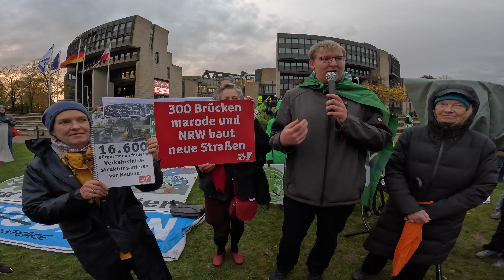Übergabe WeAct-Petition "Verkehrsinfrastruktur sanieren vor Neubau!" an Minister Krischer NRW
An: Verkehrs- und Umweltminister Oliver Krischer sowie Wirtschaftsministerin Mona Neubauer
Verkehrsinfrastruktur sanieren vor Neubau!

Gestartet von
Zusammenschluss von FFF NRW und Bürgerinitiativen

Ungeachtet von Klima- und Artenschwundkrise drücken die Landesregierung NRW und "Straßen.NRW" (als ausführende Behörde) aktuell etliche Straßen-Neubauprojekte weiter durch.

Diese teils Jahrzehnte alten Planungen sind katastrophal für Natur und Klima: Sie sollen häufig durch bislang unberührte Naturgebiete mit hohem und höchstem Schutzstatus (FFH, Natura 2000) gebaut werden. Dabei werden Lebensräume zerstückelt und entwertet, die eigentlich für den Biotopverbund, die Naherholung und Frischluftschneisen von besonderer Bedeutung sind. [1]

Parallel dazu verfällt zentral wichtige Infrastruktur. [2] Es hat sich ein immenser Sanierungsbedarf angestaut, was bereits seit vielen Jahren zu immer mehr Verkehrschaos führt. Bezeichnend dafür ist auch der "Brückenskandal" um NRW Ministerpräsident Hendrik Wüst Anfang 2023. [3] [4]

Ebenso wurden der öffentliche Personennahverkehr sowie das Rad- und Fußwegenetz sträflich vernachlässigt.

Wir fordern daher die Landesregierung NRW auf: Setzt in der Verkehrspolitik endlich zukunftsfähige Prioritäten!

Konkret fordern wir:

ausschließlich bestandorientierte Sanierung von Fernstraßen und Verkehrsinfrastruktur ohne weiteren, mehrspurigen Kapazitätsausbau

Stopp nicht wirklich essentieller Straßenneubauprojekte

Umschichtung von Infrastrukturmitteln auf den Schienennetzausbau, insbesondere für
◦ mehrgleisigen Ausbau eingleisiger Strecken (Stichwort Deutschlandtakt)
◦ neue Haltepunkte zur Sicherung hoher Kundennähe
◦ Elektrifizierung des gesamten Netzes
◦ Ausbau dezentraler Güterbahnstrukturen

Auflage eines eigenen Verkehrswende- Finanzierungsprogramms zur Unterstützung der Städte und Gemeinden beim Ausbau der Infrastrukturen (ÖPNV, Radwegenetz) für den Umweltverbund („ecomobility“)

Einführung vereinfachter Bewilligungs- und Genehmigungsverfahren für entsprechende Programme und Projekte

Überführung der bisherigen GVFG*- Bundes- und Landesmittel in ein echtes VERKEHRSWENDE Programm

Als Fridays for Future NRW unterstützen wir die Petition und fordern von der Landesregierung, dass diese endlich im Sinne des Klimaschutzes handelt. Der Bau von neuen Straßen fällt aus der heutigen Zeit.

Insbesondere der oft diskutierte Sanierungsstau sollte der Landesregierung den Anlass geben, vorrangig die bestehende Verkehrsinfrastruktur zu sanieren, bevor man über den Neubau von Straßenabschnitten in der Natur nachdenkt.

Mehr noch sollte die Landesregierung endlich der Forderung nach mehr Fahrradverkehr in NRW nachkommen, indem die Mittel, welche in den Neubau von Straßen einfließen würden, stattdessen für die Verkehrswende eingesetzt werden. So könnte NRW zumindest glaubwürdiger vertreten, dass es sich für die Klimaneutralität im Jahr 2045 auch wirklich einsetzt.

Auch auf Bundesebene prägen Fehlplanungen und Versäumnisse die Verkehrspolitik der vergangenen Jahrzehnte. So beschloss die Ampel-Regierung beim Koalitionsausschuss im März 2023, 140 Autobahn- Neu- und Ausbauprojekte beschleunigt zu realisieren. Bei der Bahn dagegen fehlt ein vergleichbarer Katalog vordringlicher Neu- und Ausbaumaßnahmen.

Wir brauchen JETZT endlich eine zukunftsweisende Verkehrspolitik, welche dringend auch für Behörden und Planungsbüros verbindliche, klare Leitplanken setzt. Veraltete Strukturen und Straßenplanungen gehören auf den Prüfstand! Wir dürfen nicht länger auf Kosten zukünftiger Generationen wirtschaften.

Verfasser*innen dieser Petition: Claudia Blauert, Christiane Förster, Fridays for Future NRW, Verkehrsexperte Prof. Dr. Heiner Monheim

Quellen und weiterführende Informationen

[1] Einige Beispiele für natur- und klimaschädliche Straßen-Neubauprojekte in NRW - und Initiativen, die dagegen kämpfen:

"L712n stoppen! Keine Großkreuzung in der Johannisbachaue!"
"Mut zur Verkehrswende - Aktionsbündnis für Bielefeld" kämpft ebenfalls gegen die L712n